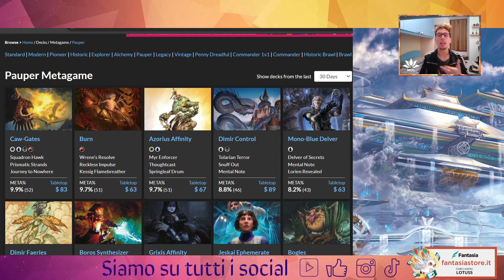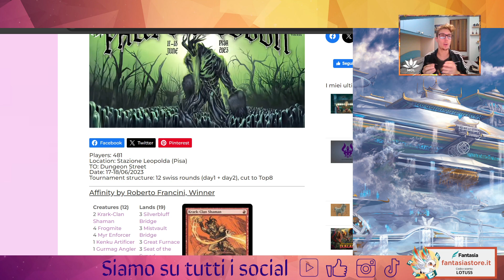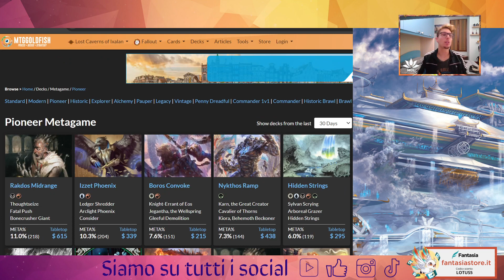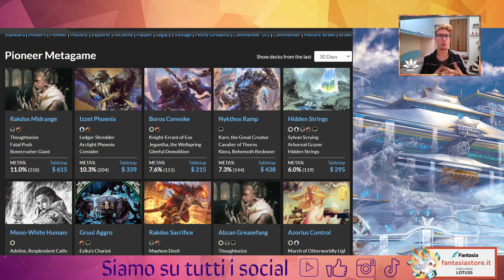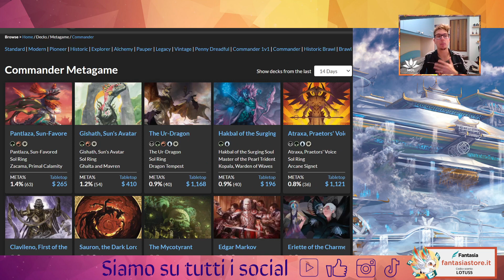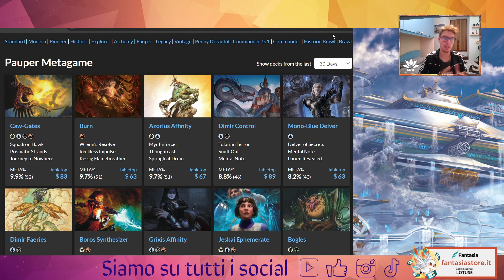💥​👁La morte degli altri formati! Commander multiplayer e Pauper se li stanno mangiando? 👁💥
Buona visione!